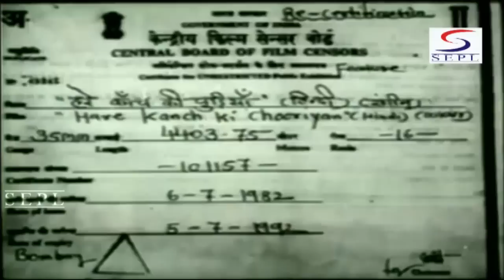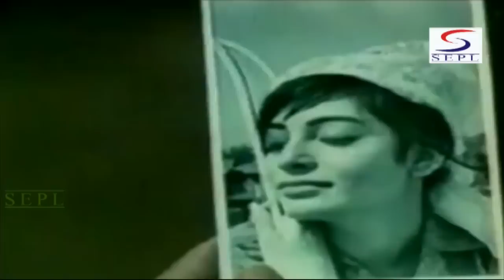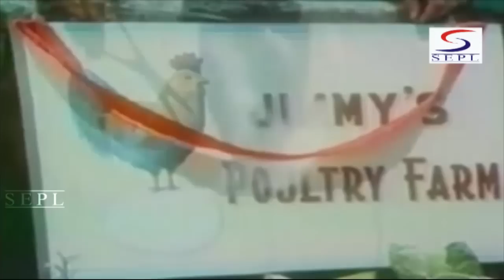Hare Kanch Ki Chooriyan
Mohini Saxena is the only child in the Saxena household, which consists of her Professor dad, Kishanlal, and bed-ridden, ailing mom. She is a medical student, quite free-willed, and friendly with everyone, including young men. And it is for this reason that she has a fainting spell, which when diagnosed results in a pregnancy. Kishanlal is devastated, all the more when his wife finds out and dies suddenly. Alone, and with a pregnant daughter, who is expelled from college, Kishanlal attempts to find out who the father is, for Mohini has decided not to reveal the name of the father. Is he their neighbor's son, Bipin Bose with whom Mohini was quite friendly with? Or is he, Ravi Kumar Mehra, the son of wealthy Amarchand Mehra, Kishanlal's business partner, with whom Mohini spent quite a few romantic moments? or is it some other young man that Mohini has been seeing on the sly. Watch what transpires as the hapless Kishanlal attempts to plead with Mehras and Boses' in an attempt to ensure a better future for his now black-listed, visibly pregnant, daughter.